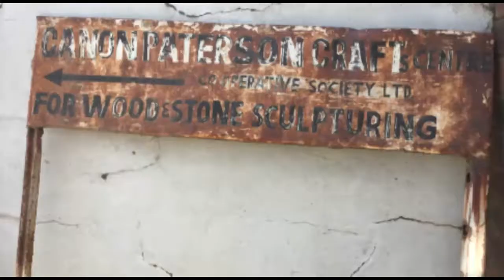Victor Mutongwizo on how art can boost Zimbabwe's economy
In this video, we visit the Canon Paterson Crafts Centre in Mbare and sit down with Victor Mutongwizo, a seasoned Shona sculptor and founding member of the center. With over 4 decades of experience, Victor's artworks have been collected by notable figures such as Mike Tyson, Miles Davies, and Danny Glover. In this interview, he shares his thoughts on the potential for Zimbabwe's art industry to generate foreign currency for the country and the importance of assistance for artists to market their work internationally